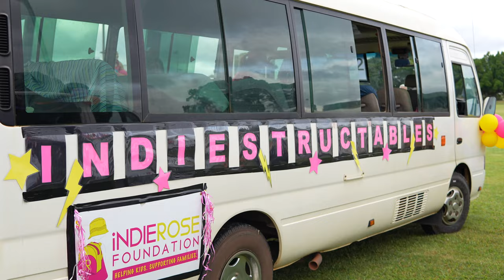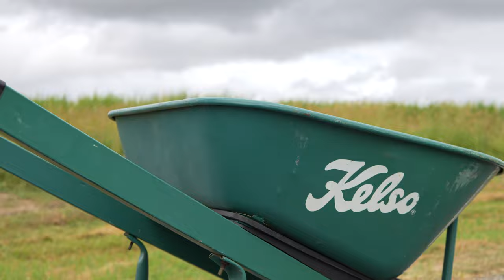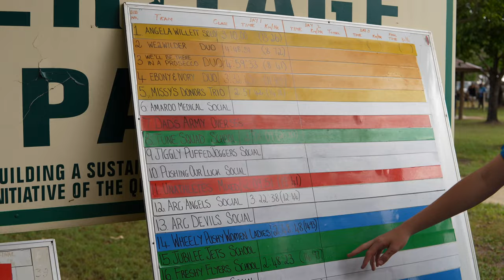The Great Wheelbarrow Race 2023 - Friday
Video Filmed and Produced by BK Media